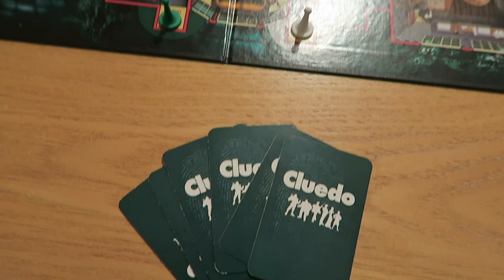VLOGMAS DAY 4 | lying to everyone, the best christmas movie + games night 🥂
Welcome to Vlogmas Day 4 in which I lie to you all about my festive plans, watch one of the best Christmas movies ever and have a lovely family games night. I'll be daily vlogging for the next 24 days and hoping to bring you lots of festive content. The first 2 weeks may be more like study vlogs or productive vlogs for the most part while I am still in my university semester but once that's over, I hope to bring you all the Christmassy content! Overall, I hope to bring you a cosy vlog each day, whether that be more of a day in my life vlog (or day in the life of a nursing student vlog) or a christmas vlog. :)

✩ IMPORTANT LINKS ✩